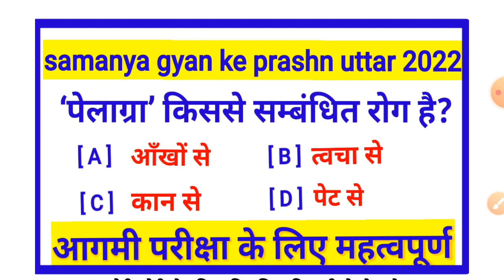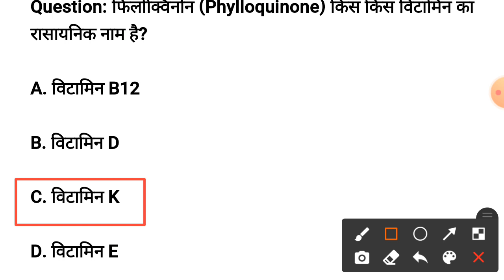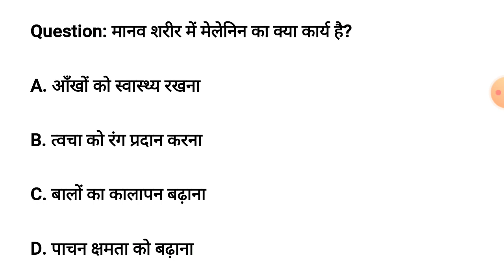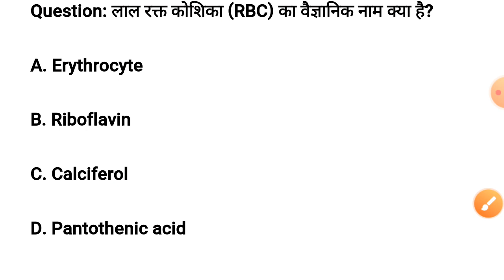samanya vigyan ke prashn uttar 2022 ।। सामान्य विज्ञान प्रश्न उत्तर 2022 ।। samanya vigyan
Biology GK for Competitive Exam in Hindi: प्रतियोगी परीक्षाओं में अभ्यार्थियों से हर विषय से सम्बंधित Objective type Questions and Answers पूछे जाते हैं। इन प्रतियोगी परीक्षाओं में जीव विज्ञान से सम्बंधित प्रश्न भी पूछे जाते हैं। हमारे द्वारा तैयार किए गए Bio GK Quiz में 100+ Important Questions को सम्मिलित किया गया है। इन Bio Related Question Quiz में NCRT, Lucent व अन्य महत्वपूर्ण किताबों से भी प्रश्नों को शामिल किया गया है। Biology General Knowledge Questions and Answers के इस सेट में कई ऐसे भी Questions है जो कभी न कभी Competition Exam में पूछे गए हैं और आने वाली परीक्षाओं में भी पूछे जा सकते हैं।

यदि आप RRB NTPC, UPSC, SSC CGL, SBI PO, Clerk, NDA, State PSC, या किसी अन्य Competitive और Entrance Exam की तैयारी कर रहे हैं तो आप Biology GK Questions को हल जरूर करें।

सामान्य_ विज्ञान _से_ संबंधित_ प्रश्न_ उत्तर